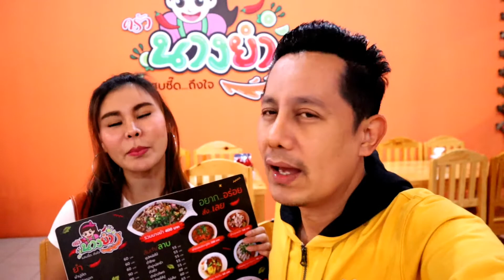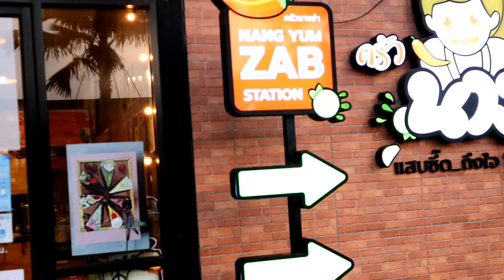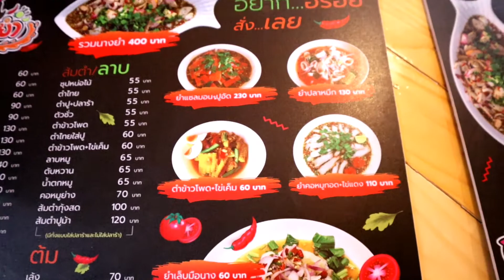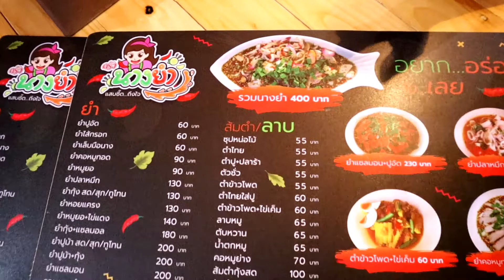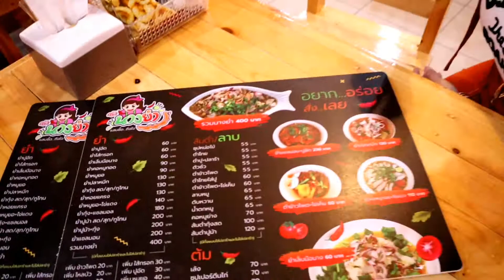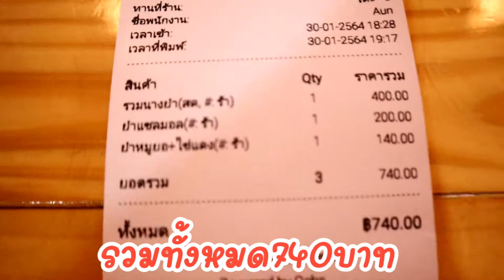นางยำ หนามแดง แสบซี้ดถึงใจ!! | แอบเที่ยวกัน